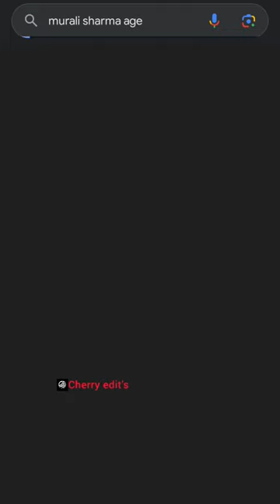chiranjeevi murali Sharma uncle comedy short bolashankar like share and subscribe